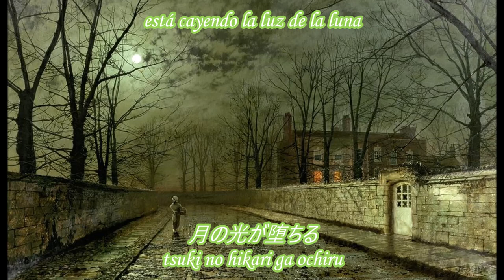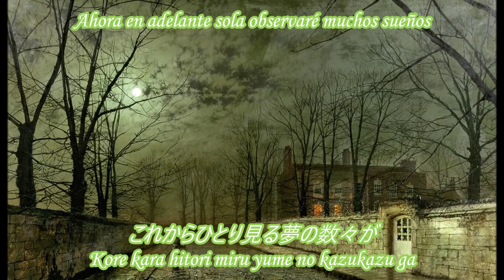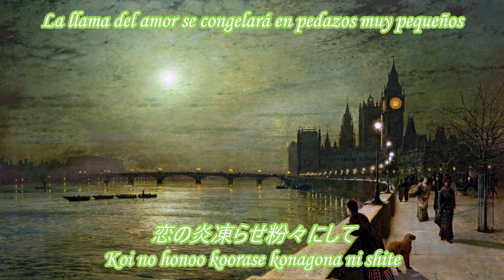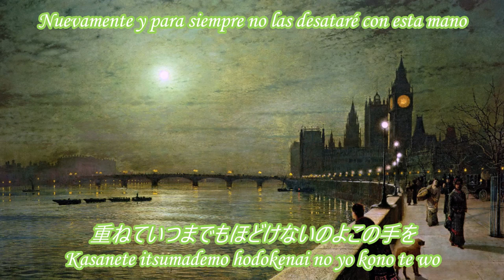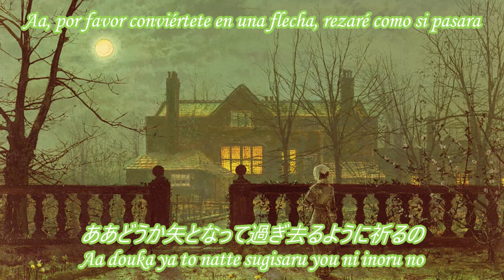ALI PROJECT - 遊月恋歌 (Yuugetsu Renka) Sub Español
"La Canción de Amor de la Luna de la Tarde"

 Ya que el primer kanji del titulo de la canción (遊ぶ) viene del verbo "asobu" que significa jugar, decidí dejarlo cómo la traducción de la Página Lyric Wikia lo señalaba. Honestamente, esta versión String me gusta más que la original. Espero que les guste :3

Imagines que use:
-"Silver Moonlight" de John Atkinson Grimshaw
-"Reflections on the Thames, Westminster" de John Atkinson Grimshaw
-A lady in a Garden by Moonlight" de John Atkinson Grimshaw